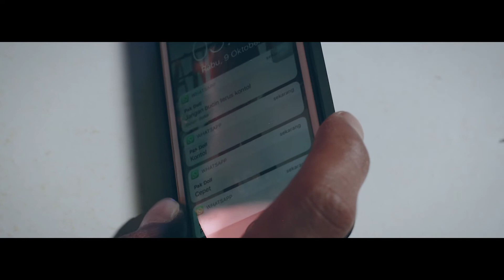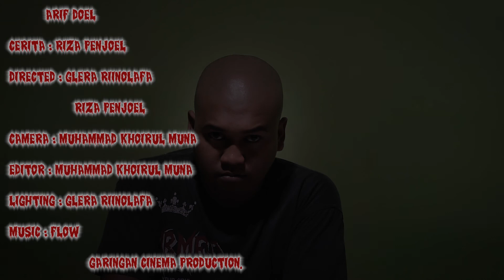KEJADIAN KANTOR - SHORT HORROR MOVIE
GARINGAN CINEMA PRODUCTION .